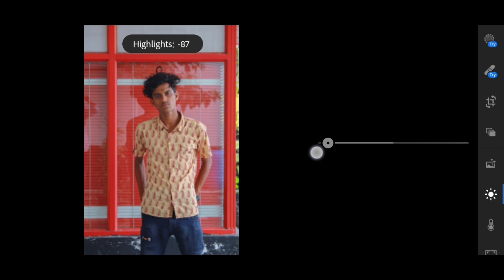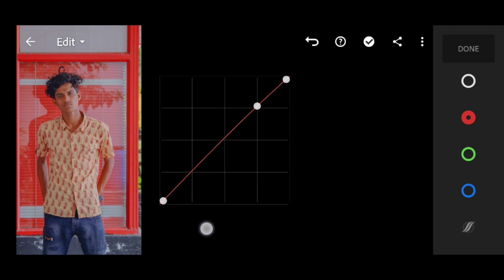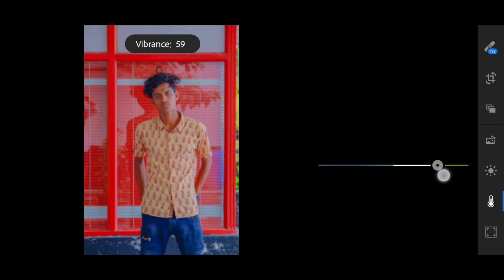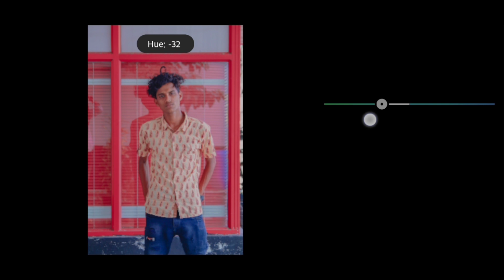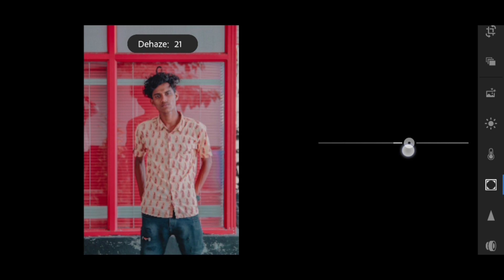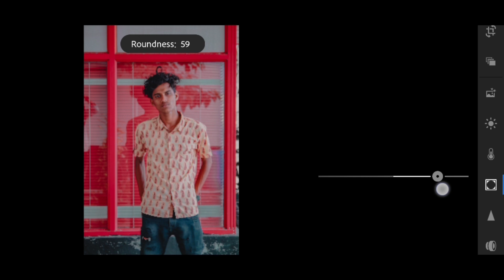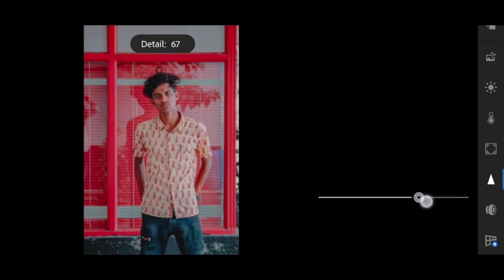Lightroom best preset|top lightroom presets|photo editing|free presets|moody presets|classic presets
This file protected by Password Password is posted on the video.

Watch this video on the YouTube app.